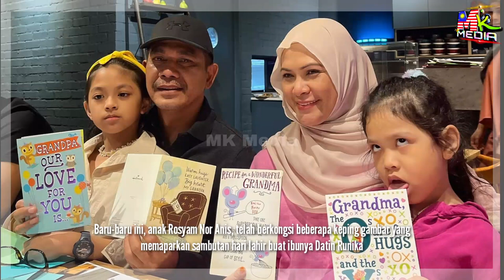JARANG Kongsi Anak & Isteri Di MEDIA SOSIAL. Kelibat ISTERI ROSYAM NOOR Tarik Perhatian Ramai...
📵 Editing : Samsung Note 20 Ultra
📑 Software : Khidmaster Pro

Keyword Tool:
Mk Media